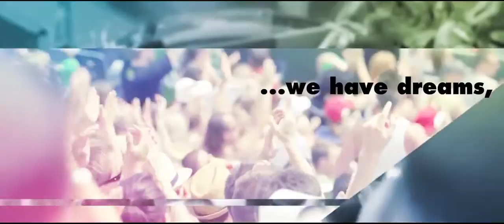FALKEN Brand Movie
True engineering that drives us forward, and moves us ahead of the times.
A youthful rhythm, full of passion that turns people's heads.
The need to keep inspiring ourselves—that's our heartbeat.